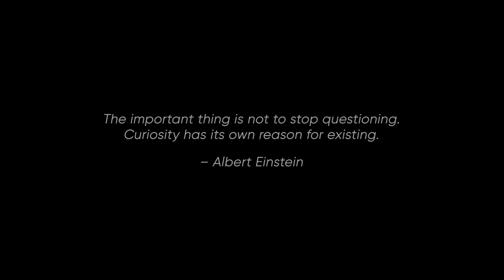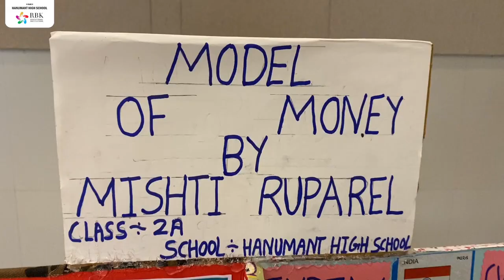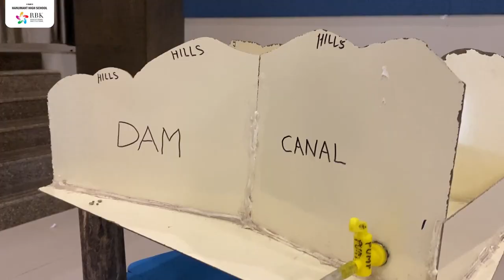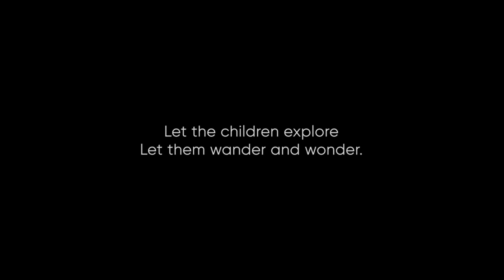Science and Mathematics Exhibition at RBK Hanumant High School Mahuva (Gujarat)